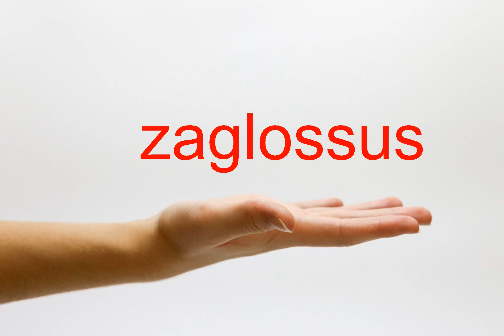How to Pronounce zaglossus - American English